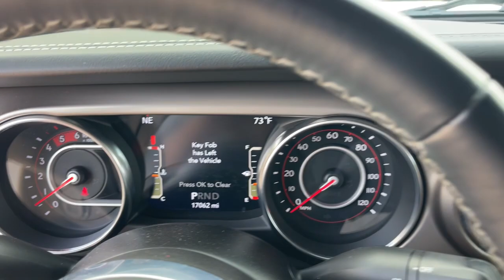2020 Jeep Wrangler Jacksonville, Orange Park, Gainesville, Ocala, Lake City, FL 317726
Bright White Clearcoat Used 2020 Jeep Wrangler Unlimited Rubicon available in Jacksonville, Florida at Murray CDJR. Servicing the Orange Park, Gainesville, Ocala, Lake City, FL area.

#{MAKE}
#{MODEL}
2020 Jeep Wrangler Unlimited Rubicon - Stock#: 317726

Murray CDJR
15160 US Highway 301 South

15 YEARS/150000 MILES OF WORRY FREE WARRANTY AT NO CHARGE!! CARFAX One-Owner. Recent Arrival! Clean Carfax Carfax One Owner NAVIGATION BACKUP CAMERA BLUETOOTH HANDS-FREE LEATHER SEATS KEYLESS ENTRY CRUISE CONTROL PUSH BUTTON START PREMIUM WHEELS PREMIUM AUDIO SECURITY SYSTEM MULTI-ZONE CLIMATE CONTROL POWER WINDOWS POWER LOCKS STEERING WHEEL CONTROLS TRAILER HITCH PRICE REFLECTS $1000 DISCOUNT FOR IN HOUSE FINANCING PRICE REFLECTS $1000 DISCOUNT FOR A TRADE IN Wrangler Unlimited Rubicon 4D Sport Utility 3.0L V6 Turbodiesel 8-Speed Automatic 4WD Bright White Clearcoat Dark Saddle/Black Leather 3.73 Rear Axle Ratio (DISC) 4-Wheel Disc Brakes 8 Speakers Advanced Brake Assist Advanced Safety Group Air Conditioning Alloy wheels AM/FM radio: SiriusXM Apple CarPlay/Android Auto Automatic temperature control BF Goodrich Brand Tires Blind Spot & Cross Path Detection Brake assist Delay-off headlights Driver door bin Driver vanity mirror Electronic Stability Control Front Bucket Seats Front Center Armrest w/Storage Front dual zone A/C Front fog lights Front reading lights Full Speed Forward Collision Warning Plus Fully automatic headlights Garage door transmitter GPS Navigation Illuminated entry LED Taillamps Navigation System Outside temperature display Panic alarm ParkSense Rear Park Assist System ParkView Rear Back-Up Camera Passenger door bin Passenger vanity mirror Performance Suspension Power door mirrors Power steering Power windows Quick Order Package 26R (DISC) Rear reading lights Remote keyless entry Safety Group Security system Speed control Split folding rear seat Steel Bumper Group Steel Front Bumper Steel Rear Bumper Steering wheel mounted audio controls Tachometer Telescoping steering wheel Tilt steering wheel Traction control Trip computer Variably intermittent wipers Voltmeter. 2020 Jeep Wrangler 22/29 City/Highway MPG